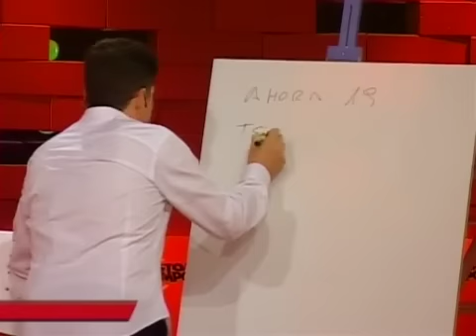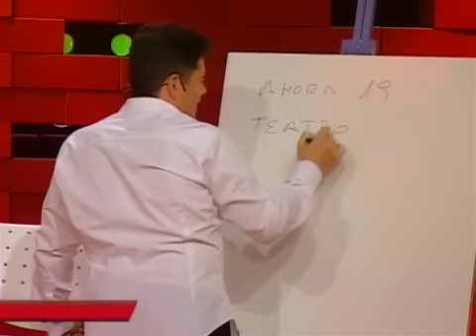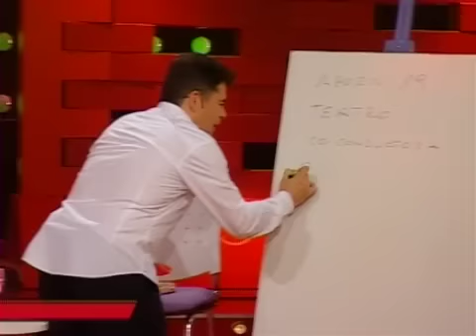La Visita Cumbio